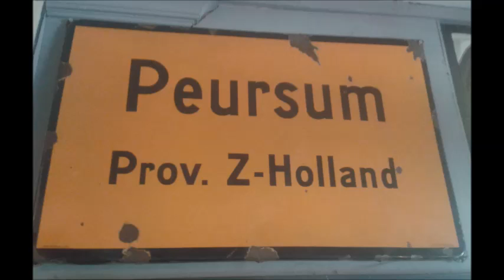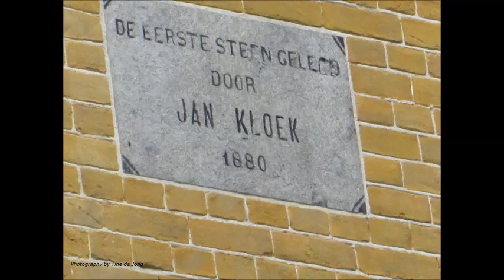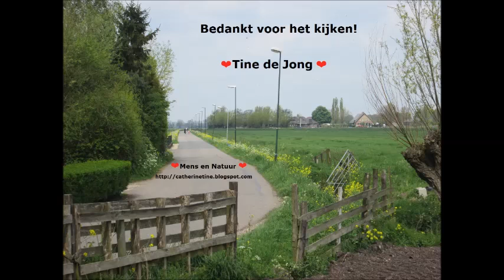Giessenburg : Peursumseweg - wandeling langs rivier de Giessen door Tine de Jong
Mooie wandeling voor jou in een landelijke sfeer. Ditmaal heb ik gewandeld in een buurtschap wat voorheen Peursum. heette. En dat ligt in Giessenburg in Zuid-Holland. Het is een plaatsje die bij heel veel mensen onbekend is. Er liggen heel veel dorpjes en buurtgemeente in de omgeving van het dorp. Deze heb ik nog niet bezocht, dat komt nog wel. Die zie je op mijn YT kanaal staan. En ook in en afspeellijst van de Alblasserwaard.

Het ligt ook langs de rivier De Giessen waar je heerlijk kunt rondvaren.  De dorpelingen noemden het plaatsje ook wel eens 'Peursum City'. Heb eigenlijk niet gevraagd waarom. Wellicht doe ik dat een volgende maal als ik er weer eens ben. Ik bel dan gewoon bij iemand aan, want wie weet kan een bewoner mij er wat je over vertellen. Daar ben ik best wel nieuwsgierig naar.

Nu heb ik dus eens langs de Peursumseweg bewandeld. Je kan links of rechts afgaan en ik koos voor de rechtse kant want in de verte zag ik boerderijen staan. En dat trekt mij altijd wel aan. Je kan in het filmpje boven zien wat ik heb ontmoet.

Bezoek zeker de onderstaande link naar mijn natuur website waar je veel informatie kan lezen over deze omgeving En op deze website vind je nog veel meer mooie informatie van al mijn waarnemingen en bezoekjes.

Maar je bent ook welkom op een ander blog .com waar je ook veel kan ontmoeten.

Wens je voor elke dag een mooie dag. Groetjes

Beste bezoeker, dank voor jouw bezoek en enige reactie, ik waardeer dat heel erg.

I do not own the rights of the music.No Copyright Infringement Intended No profit will be made whatsoever with my video All rights to the music belong to its owners & makers of this music.I have no pay channel =NOT commercial use. Music comes from the free creator YT
Er wordt geen enkele winst gemaakt met mijn video